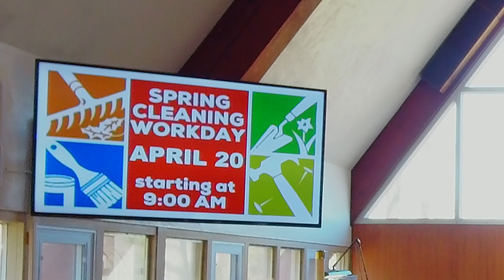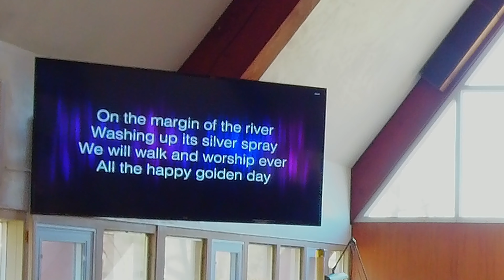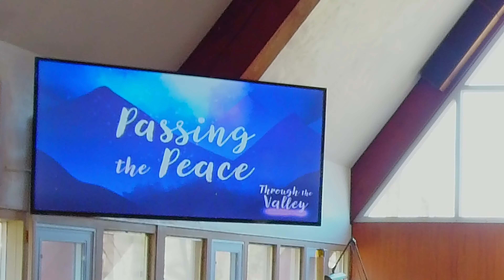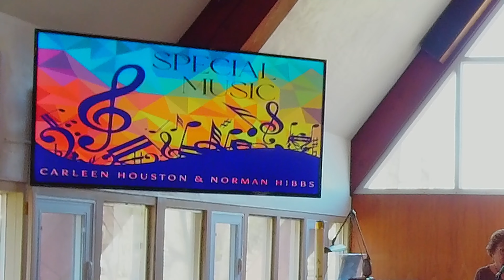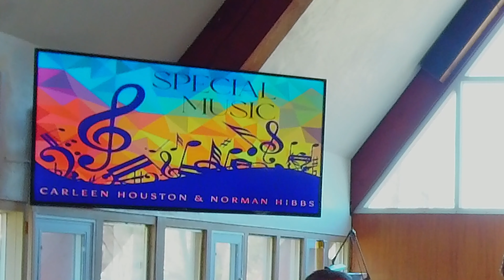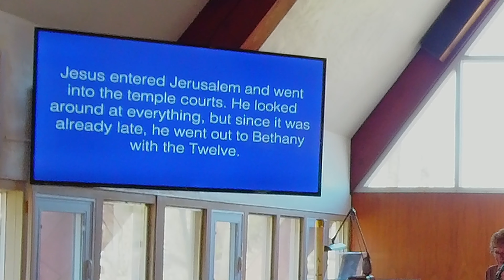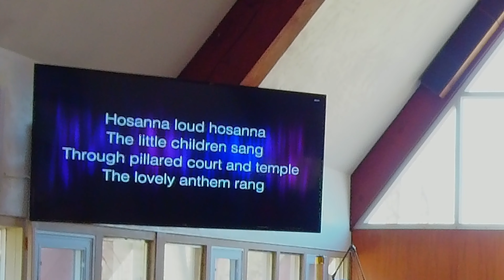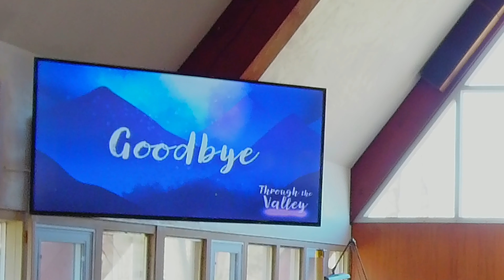03-24-24 Full Service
Northfield, NJ
Reader Michelle Duffy
Organist/Choir Director Betty Timm